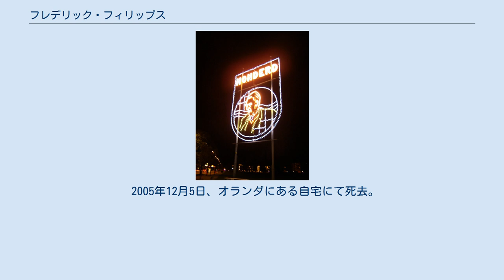フレデリック・フィリップス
フレデリック・フィリップス フレデリック・フィリップス（オランダ語: Frederik Jacques Philips、1905年4月16日 - 2005年12月5日）は、オランダの実業家。
同国に本社を置く総合電器メーカー「フィリップス」の共同創業者であるアントン・フィリップスの長男で、自身も1961年から1971年まで同社の社長を務めた。
 1930年、父親の経営するフィリップス社に入社。
主に企画部門畑を歩み、1949年に副社長に就任した。
 第二次世界大戦時、オランダはナチス・ドイツの占領下にあり、会社も軍需工場として通信機器などの製造をさせられていた。
そのため連合国軍の攻撃目標となり、会社は大被害を受けた。
彼はナチスによるユダヤ人の迫害や虐殺を知り、軍需物資の増産を口実にユダヤ人を 雇用、彼等を事実上工場に匿うことで命を救った。
戦後は会社を再建するため奔走し、世界的企業へと復興、成長させることに成功する。
 1996年にイスラエルより、ホロコーストから守った義人（諸国民の中の正義の人）として表彰された。
 2005年12月5日、オランダにある自宅にて死去。
100歳だった。